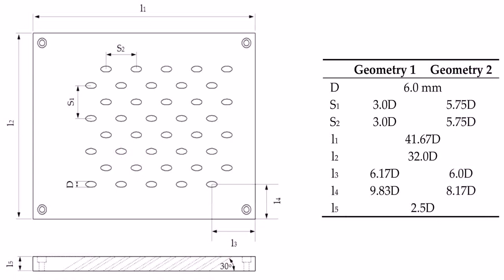Small House Plans Kits